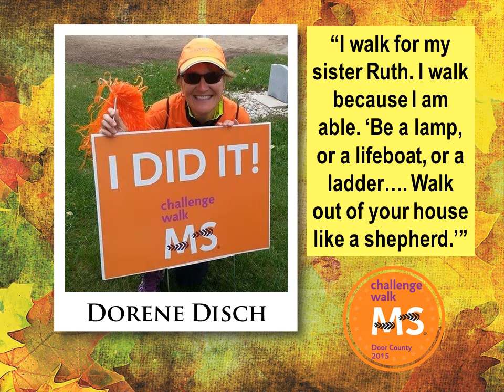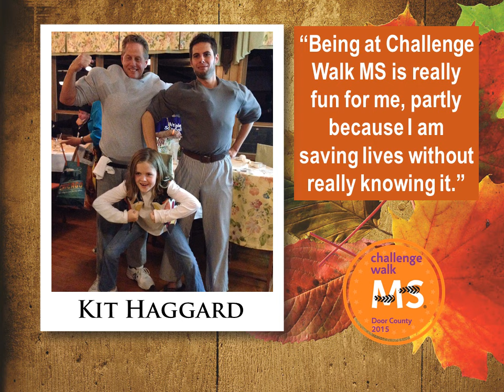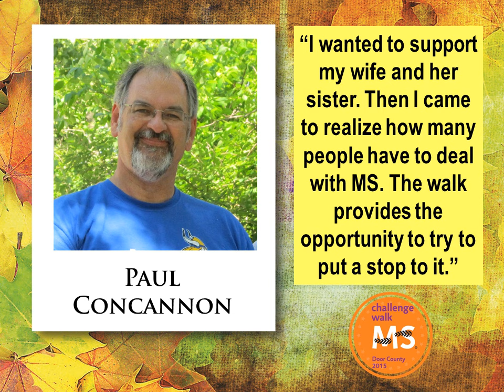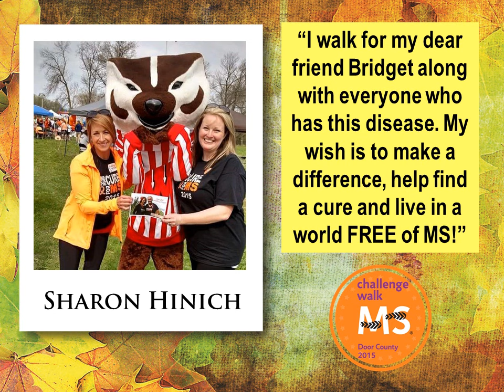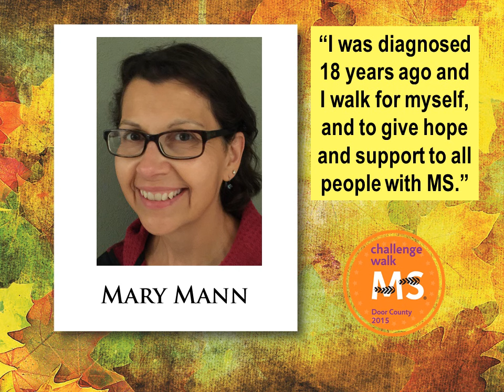2015 Challenge Walk MS photos and quotes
2015 Challenge Walk MS photos and quotes from Saturday night's program. 9/19/2015